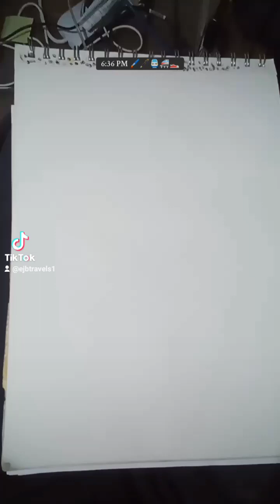"until thursday 1 M051324"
WIP 1
Welcome!